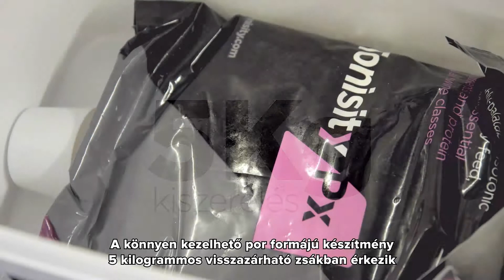Tonisity Px: Fiaztató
A 2. életnaptól kezdve átsegíti a sertéseket a kulcsfontosságú termelési mérföldköveken. A Tonisity Px átsegíti a sertéseket a kulcsfontosságú termelési mérföldköveken a vékonybél bélhámsejtjeinek támogatása révén. Ez vezet az alábbi hosszútávú előnyökhöz: kevesebb szopósmalac elhullás, zökkenőmentes választás, nagyobb választási testtömeg és rövidebb hizlalási idő.